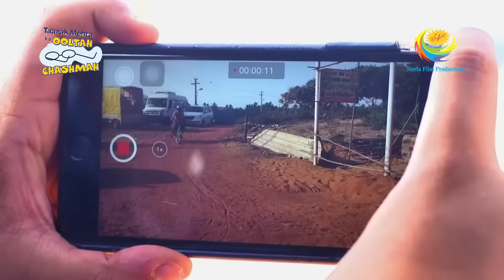Gokuldham Residents Enjoy Their Goa Trip | Full Episode | Taarak Mehta Ka Ooltah Chashmah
Tony is being pestered by his boss to find the smuggled valuable. Gokuldham society members, unaware of the trouble coming their way, are enjoying their stay in Goa. Tony follows Gokuldham society members in an attempt to get hold of the artefact.

Star Cast: Dilip Joshi, Disha Vakani, Amit Bhatt
Episode No: 2241
Produced By: Asit Kumar Modi